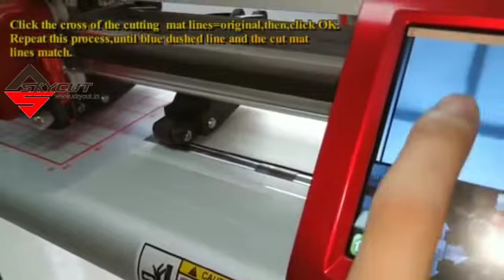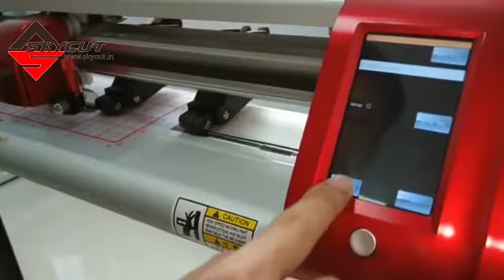Setting the Starting Point in Skycut Cutting Plotter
Hey there,
To know the end point you need to know the starting point, same goes with plotters too because they are machine and they run on commands given by humans via computer, so it is necessary to set a starting point to give the approx. estimate to start and end.
So, in this video we bring you the video which helps you to set up a starting point in your cutting plotter and run the left process smoothly.
Now you can purchase all Skycut cutting plotter from Om trading India and get amazing offers.

Link 1 buy from Skycut Cutting Plotter from Ohmanykart

Link 2 buy Skycut Cutting Plotter from Om Trading India

Follow us to get more updates